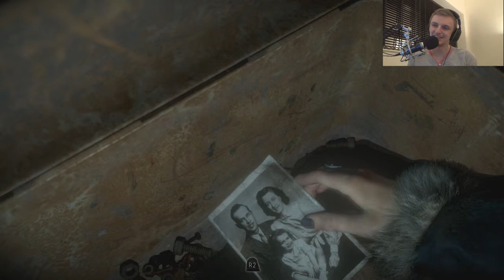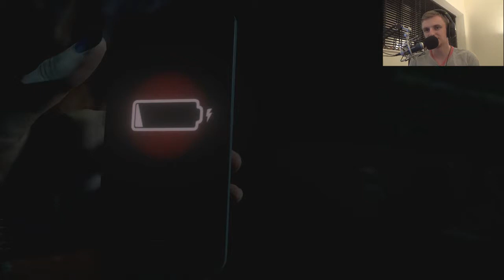Until Dawn - TOMB RAIDER!! - Part 8 - Gameplay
Hey guys,

Here is some more gameplay with commentary of the game Until Dawn!

Much love,

AscHeReeKa